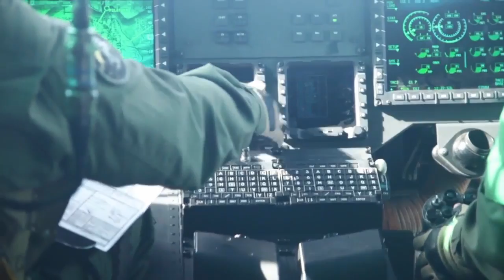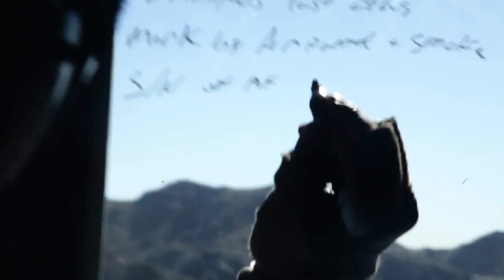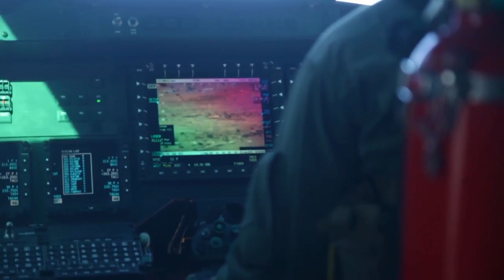Marine Corps Attack Helicopters • Operation Scorpion Fire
USMC helicopters with Marine Light Attack Helicopter Squadron 469 (HMLA-469) fire on ground targets during Operation Scorpion Fire - training in Close Air Support. HMLA-469 aircraft consists of AH-1W Cobra attack helicopters and UH-1Y Venom utility helicopters. Operation Scorpion Fire is an annual event held on aerial weapons areas near Marine Corps Air Station Yuma in Arizona. Filmed on January 30, 2016.
Film Credits: Cpl Conner Robbins